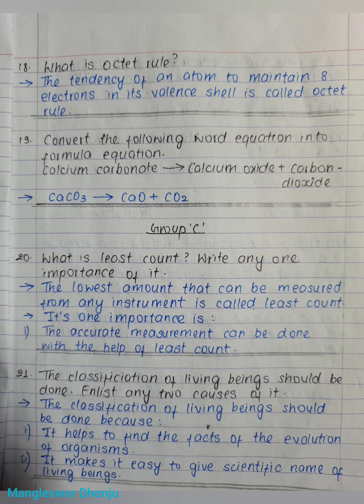SCIENCE Solution of 1st Term Exam 2081,Class 9,Subina Shrestha,JEC,Bhaktapur,Bagiswori School